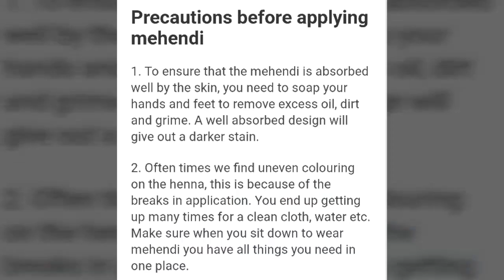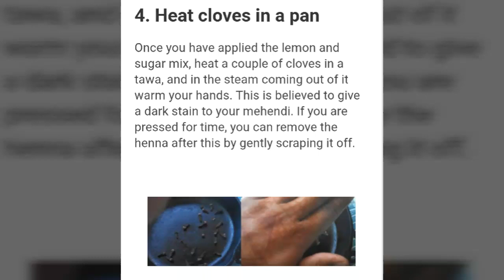Use This Tips to Get A Dark Colour on your Mehendi that will Last Longer